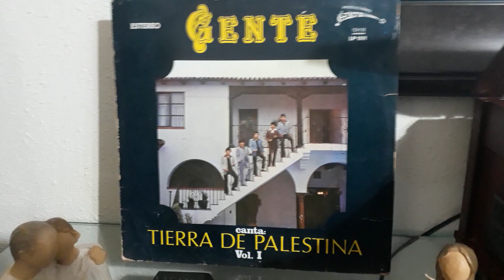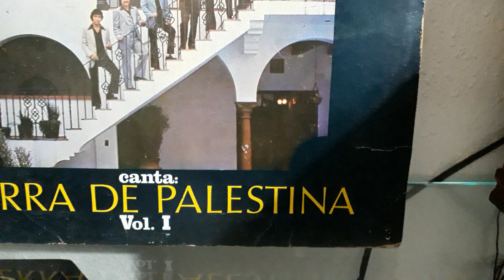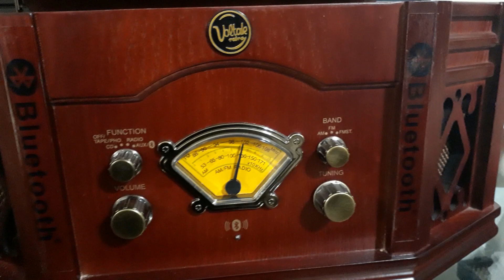Himnos cristianos viejitos pero bonitos Grupo Gente Tierra de Palestina Que sera lo que esta pasando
Grupo Gente Tierra de Palestina canta. La gente esta preguntando que sera lo que esta pasando.